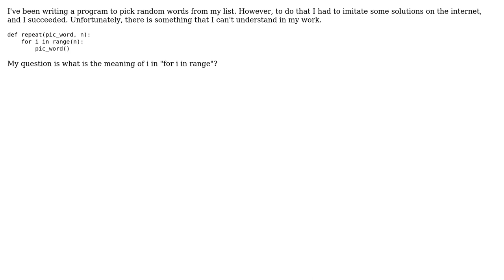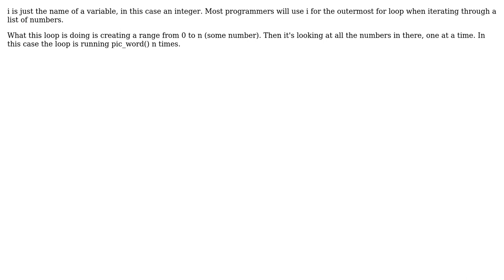Software Engineering: What i and n stand for in python?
With thanks & praise to God, and with thanks to the many people who have made this project possible! | Content (except music & images) licensed under CC BY-SA | Music | Images & others | With thanks to user thenaterhood user Abdulaziz Al Jumaia and the Stack Exchange Network Trademarks are property of their respective owners. You are responsible for your own actions.